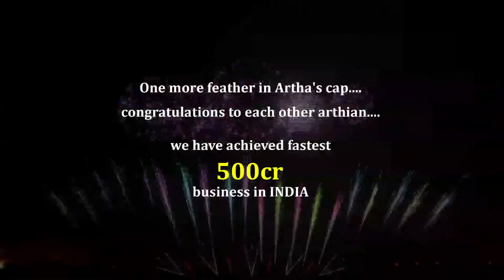Sanjana Shah - Executive Director BNI Hyderabad Region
Ms.Sanjana Shah - Executive Director BNI Hyderabad Region expressing her happiness on 6 th Anniversary of BNI Artha Chapter,  Artha has achieved fastest 500 cr business in India